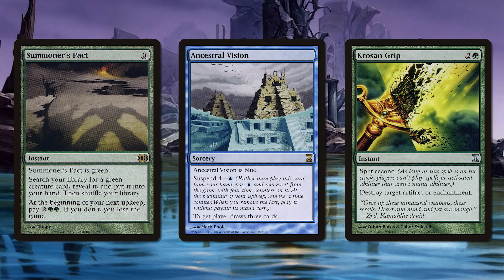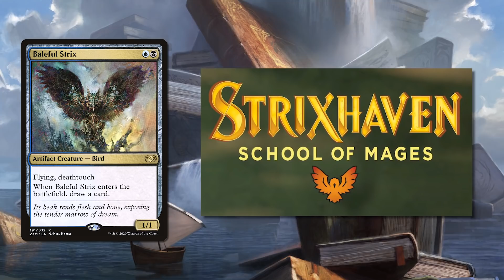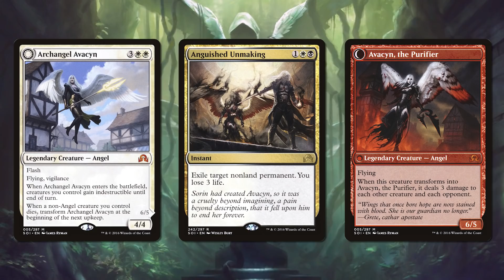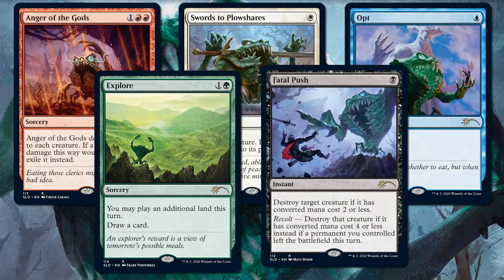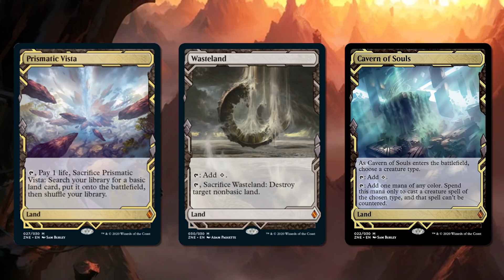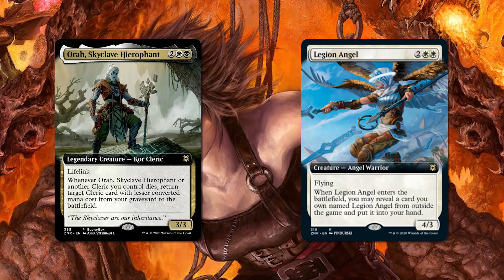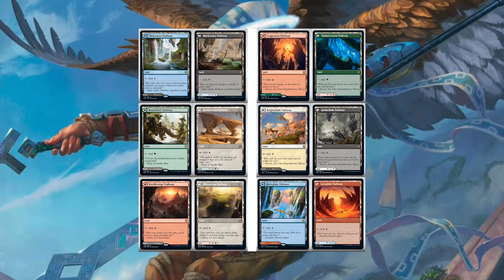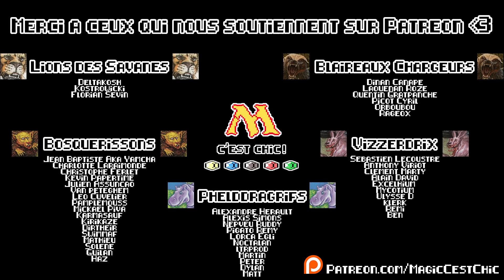Récap des GROSSES ANNONCES Magic pour 2021 et Zendikar Rising !